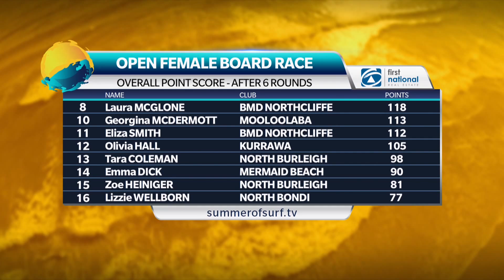Summer of Surf Torquay - Round 6 First National Real Estate Womens Board